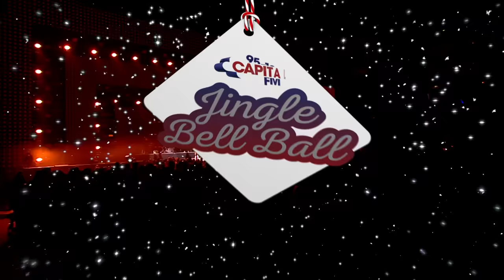Dua Lipa - ‘Be The One’ - (Live At Capital’s Jingle Bell Ball 2017)